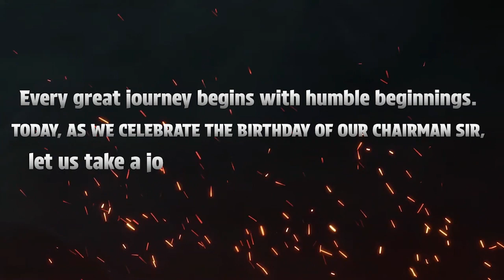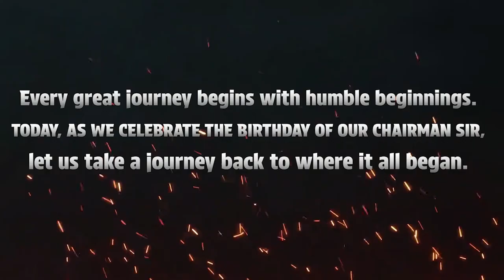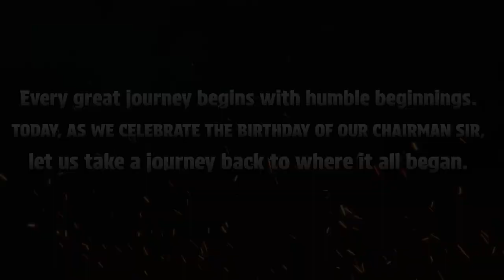Documentary on the Founder of Sussex College Network